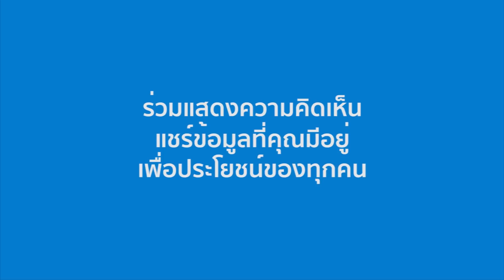จ่อเปิดตัววันนี้ 2018 Mercedes-AMG GLC 43 4MATIC Coupe รุ่นประกอบในประเทศไทย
เย็นวันนี้ 16 กรกฎาคม เมอร์เซเดส-เบนซ์ (ประเทศไทย) เตรียมเปิดตัว รถยนต์สมรรถนะสูงสไตล์เอสยูวีคูเป้ Mercedes-AMG GLC 43 4MATIC Coupé รุ่นประกอบในประเทศ ซึ่งถือเป็นรถยนต์ลำดับที่ 2 ภายใต้แบรนด์ Mercedes-AMG ที่ผลิตในประเทศไทย เพื่อตอบโจทย์ความต้องการของลูกค้าที่ชื่นชอบความสปอร์ตเร้าใจโดยเฉพาะ

Mercedes-AMG GLC 43 4MATIC Coupé รุ่นประกอบในประเทศ ได้รับการสร้างสรรค์ขึ้นตามหลักปรัชญา “Driving Performance - ขับเคลื่อนทุกสมรรถนะ” โดดเด่นด้วยการผสานความแข็งแกร่ง และความงดงามของเอสยูวีและคูเป้เข้าไว้ด้วยกันอย่างลงตัว เตรียมพบกับรายละเอียดของ GLC 43 4MATIC Coupe รุ่นประกอบในประเทศ ได้ที่นี่ เร็วๆนี้ ติดตามช่องของเราทาง Facebook ได้ที่